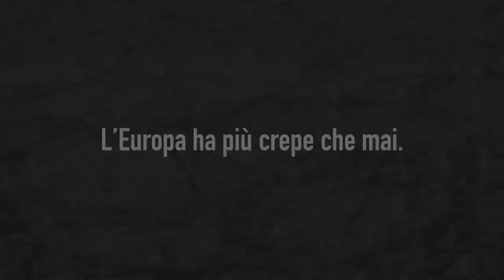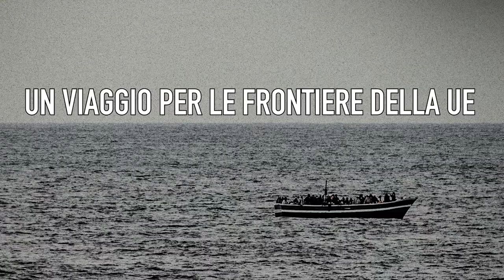"La Crepa" di Carlos Spottorno e Guillermo Abril - Booktrailer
"La crepa" è il viaggio di due giornalisti che attraversano il confine europeo, dall’Africa all’Artico, per svelare le cause e le conseguenze della crisi di identità in Europa.

In libreria dal 9 novembre, qui il libro: addeditore.it/catalogo/spottorno-abril-la-crepa/